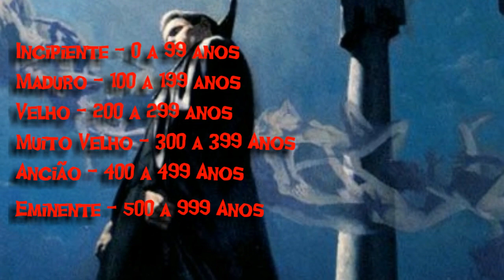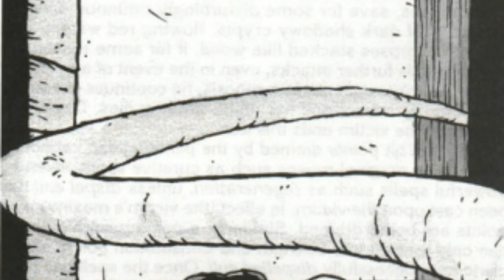Vampiros: Idade e Estirpes - Lendas de Ravenloft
Um estudo aprofundado sobre vampirismo, explorando as classificações e progressões de poder que estas criaturas sofrem com a idade, e as diversas estirpes de vampirismo identificadas nas criaturas da noite.

As imagens utilizadas são de propriedade da Wizards of the Coast, e utilizadas em conformidade com sua politica de utilização de conteúdo.

O desenho que aparece em 28:00', é de autoria de Samuel Lopes, amigo de longa data e jogador da minha atual campanha, “A Caravana da Desgraça”. Outras ilustrações feitas pelo Samuel para as aventuras de nossa campanha podem ser encontradas no nosso Diário de Campanha online, no

Se por algum motivo uma imagem utilizada neste vídeo for de sua propriedade e tiver sido equivocadamente utilizada, por favor nos notifique para que posamos excluir a mesma, ou conferir o devido crédito ao seu autor.

Blood Kiss de Hainbach – Youtube Library